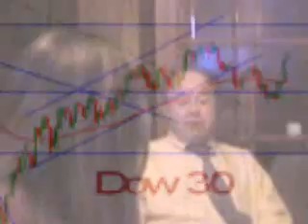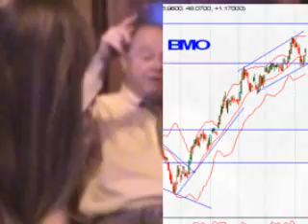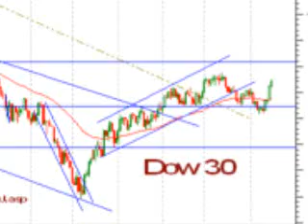1428 Ron Meisels Mkt 01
Ron Meisels gave his Stock Mkt view